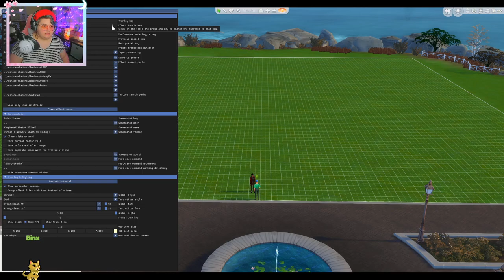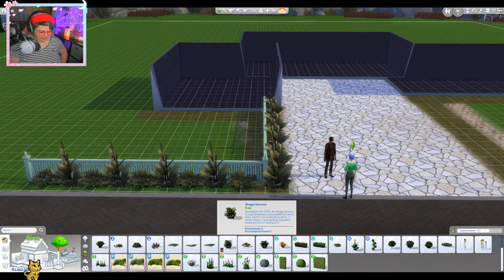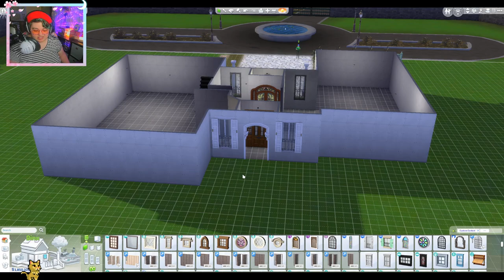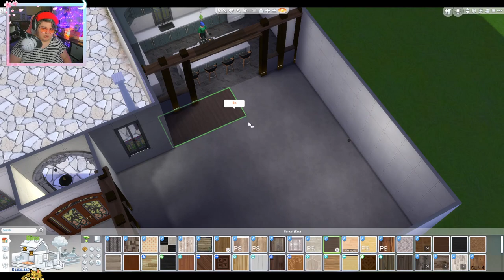Hiya! Let's Play Some Sims!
VOD from Twitch. Streamed on May 9th, 2023 -- Watch live

[Follow Links]